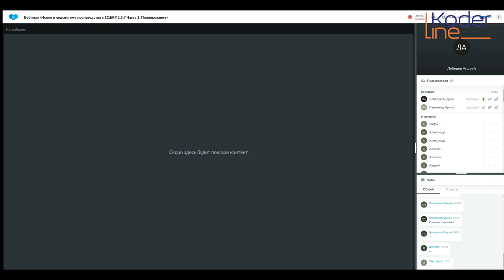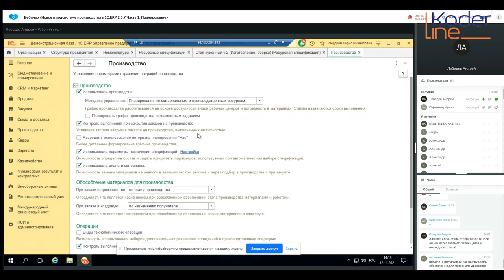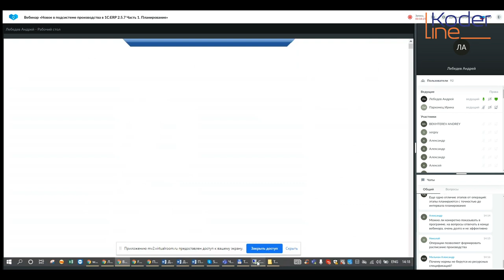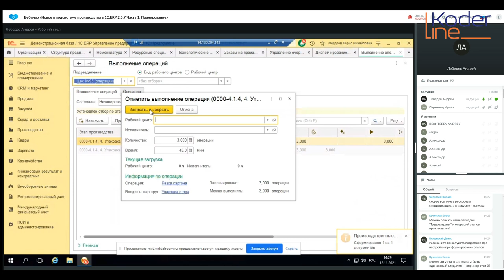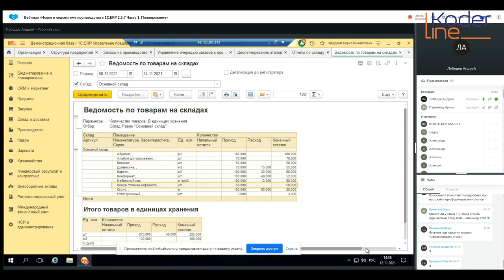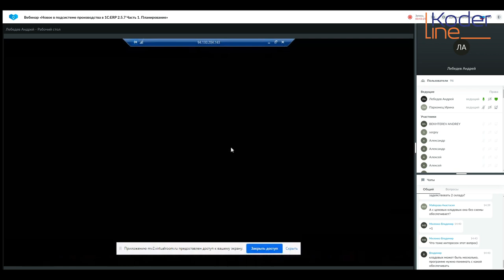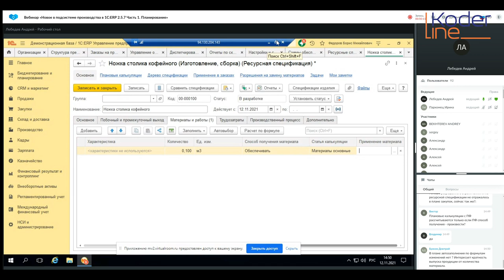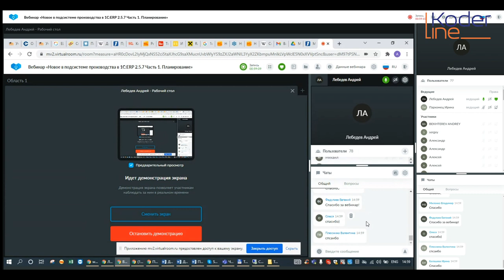Вебинар «Новое в подсистеме производства в 1С:ERP 2.5.7 Часть 1.Планирование»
Компания «Кодерлайн» провела вебинар «Новое в подсистеме производства в 1С:ERP 2.5.7 Часть 1.Планирование»

Целевая аудитория
сотрудники организаций, отвечающие за планирование производства в 1С:ERP

Описание
Новая версия 1С:ERP 2.5.7 содержит ряд принципиальных изменений в подсистеме Производство. Помимо изменений косметического характера, 1С объединила функциональность ресурсной спецификации и маршрутной карты. Появилось понятие «технологического процесса». Также есть определенные изменения, связанные с новым подходом к системе обеспечения и корректировке в логике работы с аналогами материалов. В ходе вебинара изменения будут показаны на практических примерах.

Программа

1.       Объединение Ресурсной спецификации и Маршрутной карты.

2.       Новые понятия в подсистеме.

3.       Разрешение на замену.

4.       Подгрузка внешних данных.

5.       Инструменты перехода.

6.       Что еще изменилось в производстве.